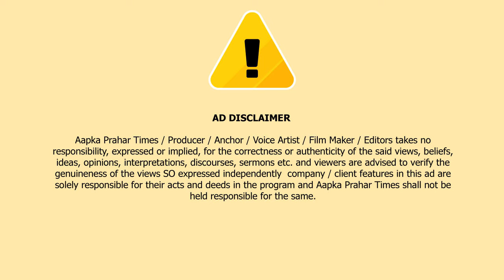राजन किने ने महिलाओ को बांटा सिलाई मशीने || Aapka Prahar Times